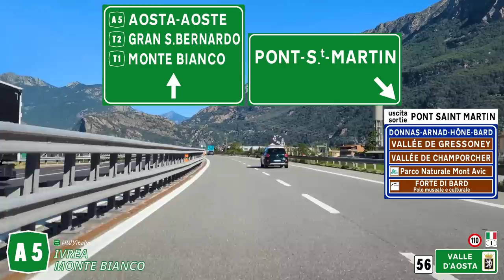Autostrada A5 della Valle d'Aosta | IVREA - AOSTA - MONTE BIANCO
🛣️ 𝕯𝖗𝖎𝖛𝖎𝖓𝖌 (not just) 𝖎𝖓 𝕴𝖙𝖆𝖑𝖞

Autostrada A5 della Valle d'Aosta
START: Diramazione A4/5 Ivrea
END: SS26 bis - raccordo T1 Monte Bianco
***𝓡𝓮𝓬𝓸𝓻𝓭𝓮𝓭 : Aug 2023
recorded by  @RPM.Highways_44
edited by HWYitalia

♫ ＴＲＡＣＫＬＩＳＴ:
"Lost A Little" - Brendon Moeller
"Moodini" - Young Community
"Different Places" - Dreem
"Fallen Angels" - Brendon Moeller
"Positano" - Ran The Man

L'autostrada A5 (o autostrada della Valle d'Aosta, in francese Autoroute de la Vallée d'Aoste) collega Torino al Traforo del Monte Bianco, passando per Ivrea e la Valle d'Aosta ed è tra le autostrade più avanzate del Paese: è infatti dotata di particolari impianti termici per prevenire la formazione di ghiaccio sul manto stradale. Lunga 143,4 km, è l'autostrada più cara d'Italia.

L'importanza del tracciato è sia turistica, per l'accesso alle località sciistiche valdostane, sia nel campo dei trasporti, per i collegamenti verso la Francia e la Svizzera.

Il tratto Torino - Ivrea - Quincinetto fu aperto nel maggio 1961 dopo tre anni di lavori, iniziati nel febbraio del 1958. Successivamente il tracciato fu prolungato fino ad Aosta Est in diverse fasi:
- Quincinetto - Verrès, apertura il 2 luglio 1967
- Verrès - Châtillon, apertura il 16 agosto 1968
- Châtillon - Nus, apertura il 9 luglio 1969
- Nus - Aosta Est, apertura il 27 maggio 1970.
Nel 1983 la Società R.A.V. - Raccordo Autostradale Valle d'Aosta S.p.A. è stata costituita per progettare, realizzare e gestire il tratto tra la città di Aosta e il Traforo del Monte Bianco. In virtù di questo accordo nel 1994 è stato aperto il tronco Aosta Est - Morgex, il 29 giugno 2001 il tronco Morgex - Courmayeur e nel 2007 il tronco Courmayeur - Entrèves.

La gestione del primo tratto da Torino fino a Quincinetto e alla bretella di Santhià è affidata alla società ATIVA S.p.A. che ne cura i 75 chilometri con sei svincoli (Settimo Torinese, Volpiano, San Giorgio Canavese, Scarmagno, Ivrea e, sulla Diramazione Ivrea-Santhià, Albiano); il tratto da Quincinetto ad Aosta Est di 71,5 km è sotto la gestione della SAV S.p.A. con 6 caselli autostradali (Quincinetto, Pont-Saint-Martin, Verrès, Châtillon/Saint-Vincent, Nus e Aosta Est).

Dopo la barriera di Aosta Est, appena prima dell'uscita di Aosta Ovest, inizia il tratto più recente dell'autostrada, gestito da RAV - Raccordo Autostradale della Valle d'Aosta (società facente parte di Autostrade per l'Italia) ricco di viadotti e gallerie lunghe anche più di 3 km e con uscite di Aosta Ovest/ Aoste ouest, Morgex e Courmayeur Sud; il tratto termina poco dopo innestandosi sulla SS 26 dir in località Entrèves, che in meno di 2 km conduce al Traforo del Monte Bianco. È in progetto che questo innesto sulla viabilità ordinaria venga sostituito da un percorso autostradale che arrivi direttamente al Traforo del Monte Bianco, reso però complicato dalla difficile conformazione del territorio.

Dopo il traforo l'autostrada si innesta nel sistema autostradale francese attraverso l'Autoroute A40.

I primi 1,8 km dell'A5 (tra Torino - corso Giulio Cesare e l'interscambio di Settimo Torinese) sono in comune con l'A4 Torino - Trieste, sicché l'autostrada A5 è lunga, da sola, 140,2 km.

Fonte: Wikipedia

00:00 Introduzione
00:40 Ivrea
03:00 Quincinetto
04:40 Pont Saint Martin
06:55 Verrés
09:20 Chatillon - Saint Vincente
11:30 Nus
13:00 Aosta est
16:30 Aosta ovest
20:00 Morgex
23:30 Courmayeur
24:40 fine A5 - SS26bis Monte Bianco